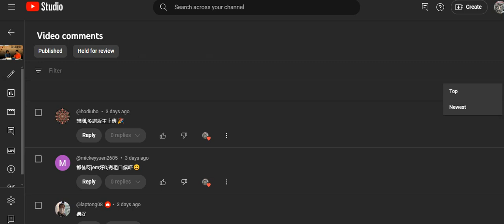20241014 仆街藍秀朗個重大犯罪課收視低過戇鳩JEM，勉強得兩個讚好。所以仆街藍秀朗嗰啲唔上，除非有網友要求某一單案而條仆街有吹過就上，呢條仆街當年係潘聰度只吹日本案件